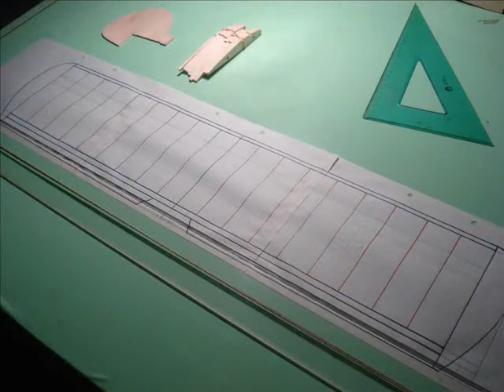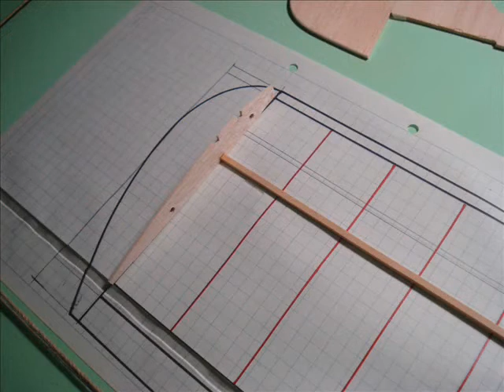Cox Vintage 051